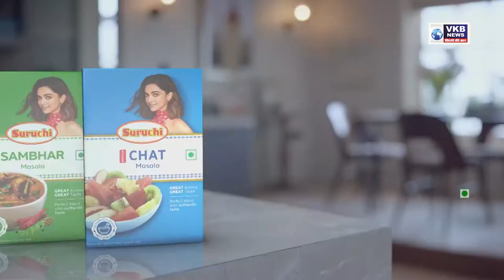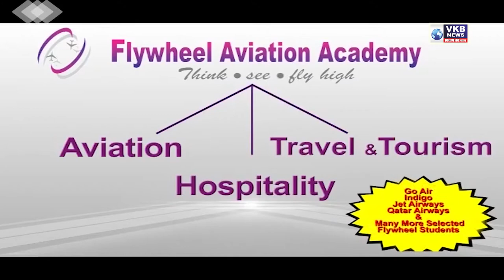नागपूरात शेतकऱ्यांच्या हत्ये विरोधात महाविकास आघाडी तर्फे आंदोलन | Marathi Superfast